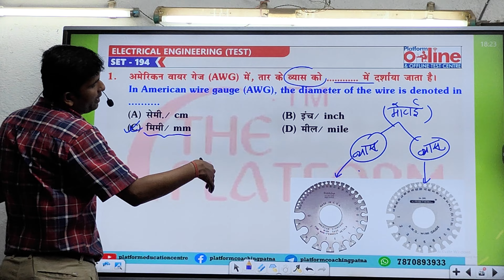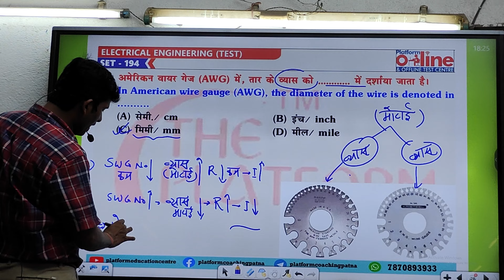electrician trade test by Ashish sir#treding#virel#sort#bihar#motivation#navin#aajtak#alp#tech#india